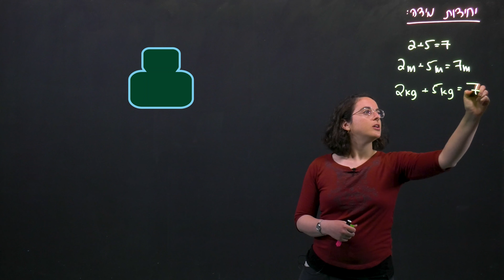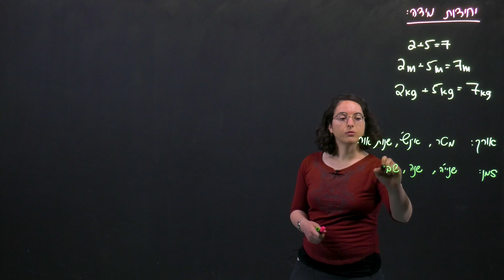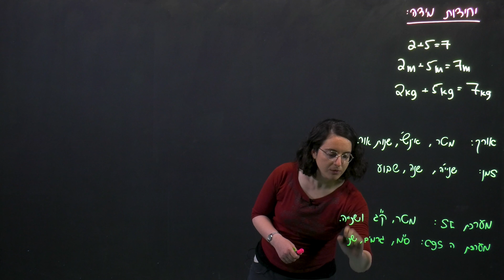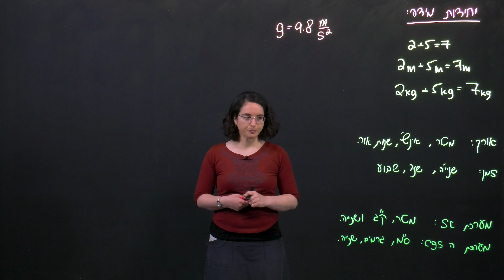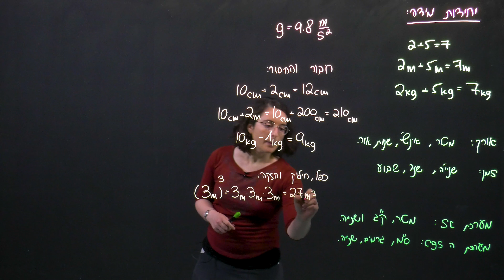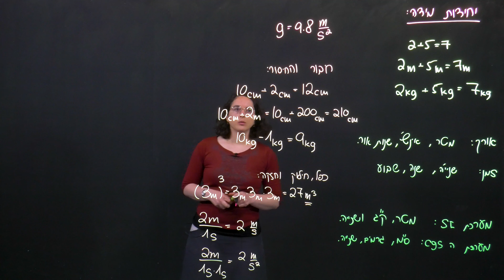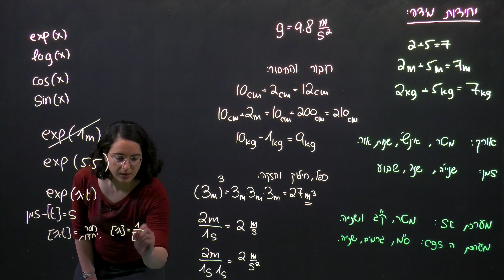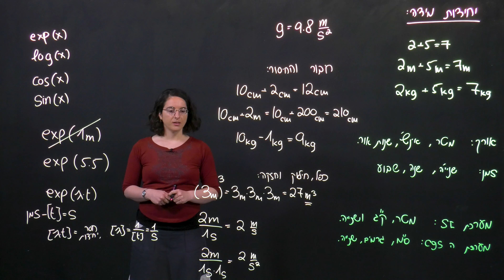יחידות מידה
ברוכים הבאים לסדרת סרטוני העזר בקורס "מכניקה". מטרתה של סדרת הסרטונים היא ללוות את הקורס, לסכם את החומר ולהציג טכניקות חשובות בפתרון תרגילים במכניקה.